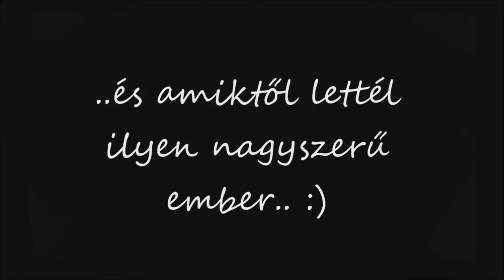Hogy legyen mit mesélni.... :)